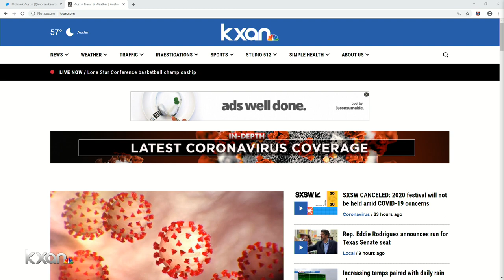10-year-old sells hand sanitizer from stand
You've heard of a lemonade stand, but what about a hand sanitizer stand?